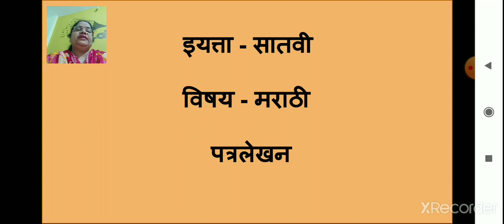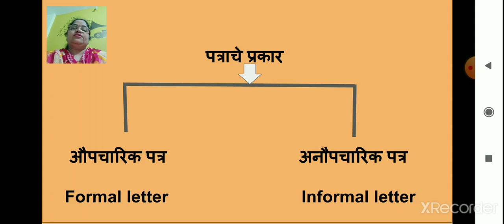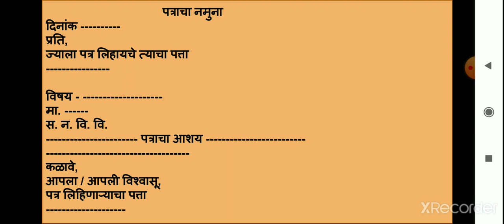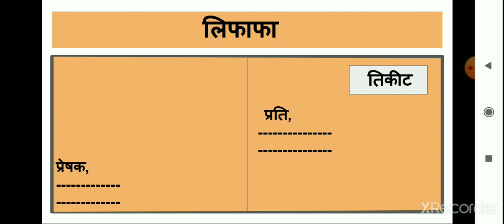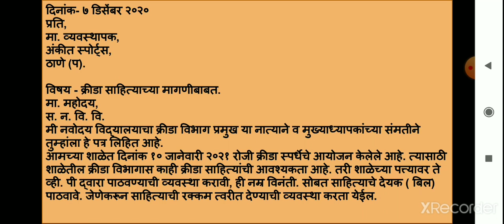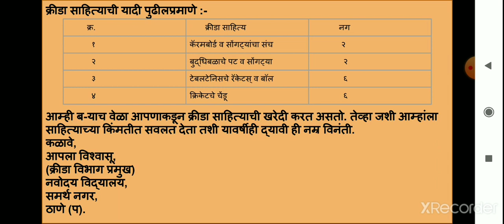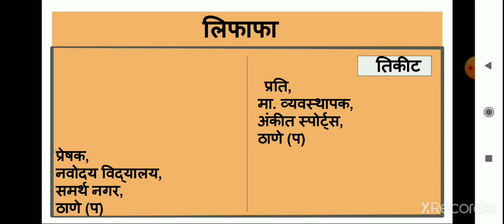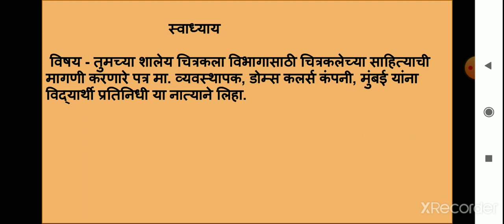class_7_marathi_letter_writing_7_december_2020